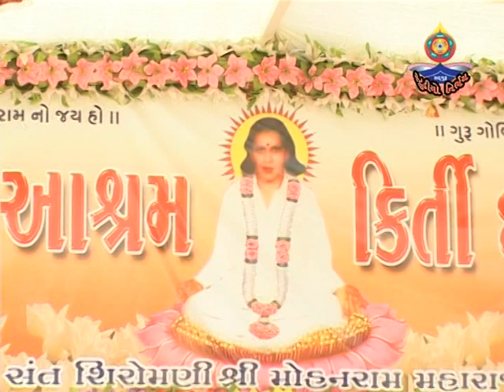Mathurbhai kanjariya Dayro - 1 Nirbhay Ashram Kirtidham - Avinashi na angade alakh na ajwala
Avinashi na angade alakh na ajwala

Mathurbhai kanjariya,
Suresh Raval,
Tarultaben Chauhan

જો તમે આ વિડિઓ ગમ્યું હોય, તો સબ્સ્ક્રાઇબ કરો અને તેને તમારા મિત્રો સાથે શેર કરો અને જુઓ કે તેઓ શું કહે છે!